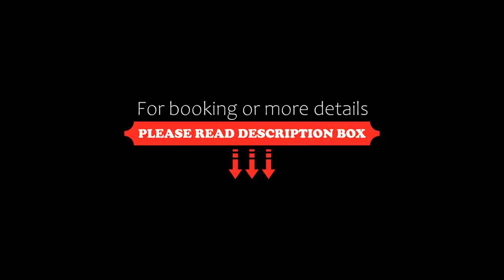Hotel Hirsch, Oberstaufen, Germany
About Property:
This hotel offers a quiet location near the pedestrian area in the heart of Oberstaufen. It offers physiotherapy, cosmetic treatments, nutritional counselling, crystal salt therapy and Schroth treatments.
Kur-und Wellnesshotel provides spacious rooms with all modern comforts.
Regional Allgäu cuisine is served in the rustic-style Hirsch Taverne.
Guests will receive the Oberstaufen-Plus-card, which offers free public t...
Property Type: Hotel
Address: Kalzhoferstr. 4, 87534 Oberstaufen, Germany
Searching For
1. Hotel Hirsch - Oberstaufen - Germany
2. Hotel Hirsch - Oberstaufen - Germany Address
3. Hotel Hirsch - Oberstaufen - Germany Rooms
4. Hotel Hirsch - Oberstaufen - Germany Amenities
5. Hotel Hirsch - Oberstaufen - Germany Offers and Deals
Audio Credit:
Track Title: Blank Slate
Artist: VYEN